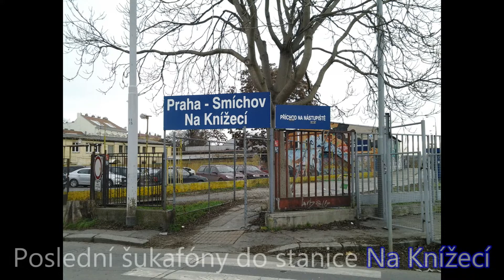Vlaky, tratě, nádraží, Poslední šukafóny do stanice Na Knížecí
Pár záběrů šukafónů ve stanici Na Knížecí, asi den před ukončením provozu vlaků v této stanici. Užijte si toto video ;D